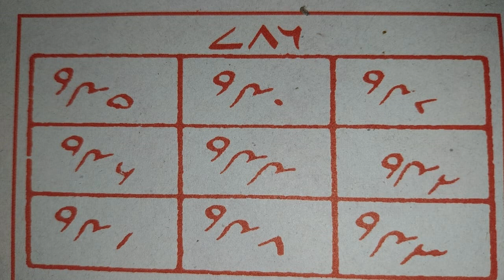jinnat khabees se hifazat ke liye naqsh | jinnat khabees ko bhagane ka taweez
assalamu alaikum wa rahmatullahi wa barakatuh nazireen is video ke jariye aapki khidmat jinnat khabees se hifazat ke liye bahat hi powerful maqsh pesh kya gaya